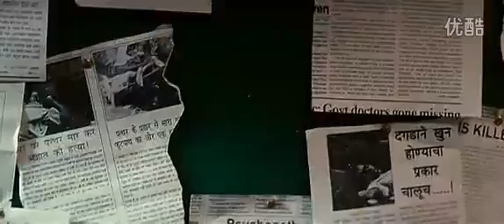The Stoneman Murders Hindi Movie 2011 Dvd Rip PART 3